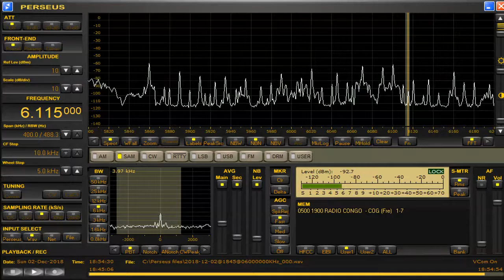6115 kHz Radio Congo Dec 02,2018 1852 UTC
Beverage North West Beverage directed to North West